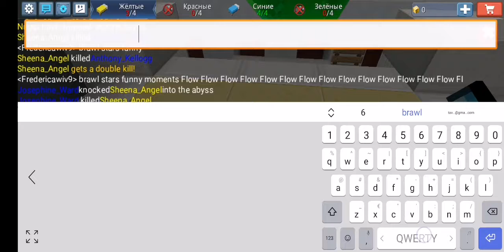bad Wars я собрал очень много изумрудов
brawl stars bad wars Flow Rossi SwiftKey Flow
pem
brawl
brawl
brawl stars
pem
brawl stars wins